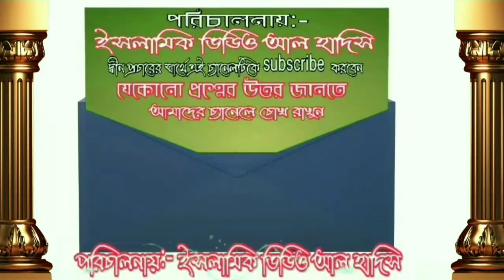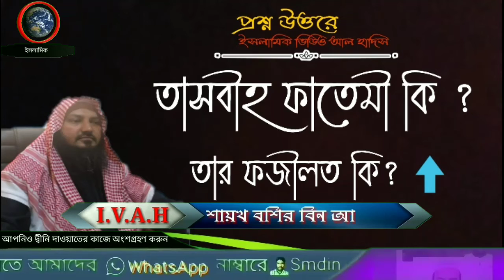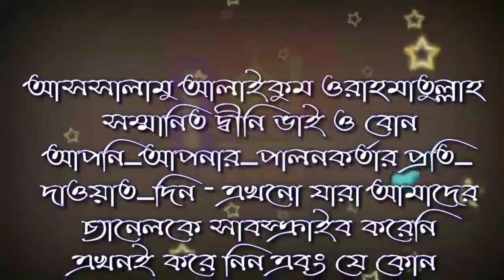তাসবীহ ফাতেমী কি ?তার ফজীলত কি?⬆️ By শায়খ বশীর বিন আবদুল্লাহ